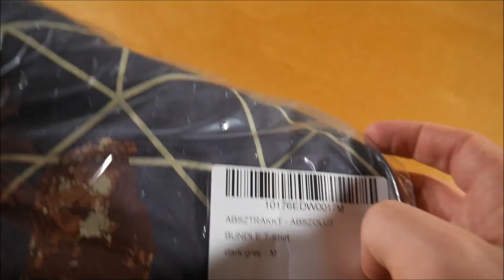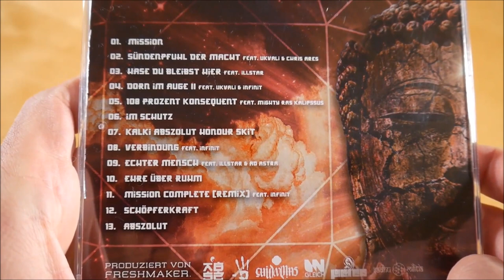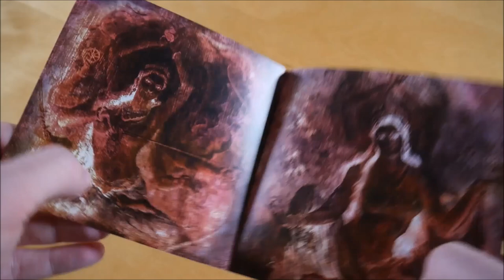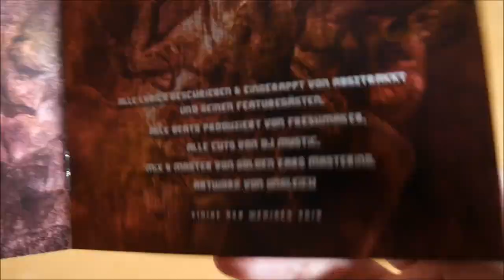Absztrakkt - Abszolut Bundle Unboxing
In diesem Video zeige ich euch das Abszolut Bundle von Absztrakkt.

✘►ALBUM INFOS
Absztrakkt - Abszolut
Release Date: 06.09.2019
Kaufpreis: 34,90 €

Abszolut Bundle Inhalt:
- Album
- T-Shirt

Abszolut Tracklist:
01. Mission
02. Sündenpfuhl der Macht (feat. Ukvali & Chris Ares)
03. Hase du bleibst hier (feat. Illstar)
04. Dorn im Auge II (feat. Ukvali & Infinit)
05. 108 Prozent konsequent (feat. Mighty Ras Kalipssus)
06. Im Schutz
07. Kalki Abszolut Honour Skit
08. Verbindung (feat. Infinit)
09. Echter Mensch (feat. Illstar & Ad Astra)
10. Ehre über Ruhm
11. Mission Complete (Remix) (feat. Infinit)
12. Schöpferkraft
13. Abszolut

Abszolut Info:
Das Album von Absztrakkt erschien am 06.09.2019 über Einige der Wenigen.